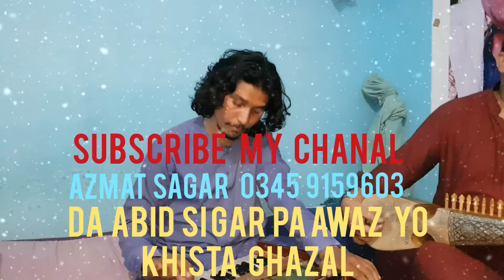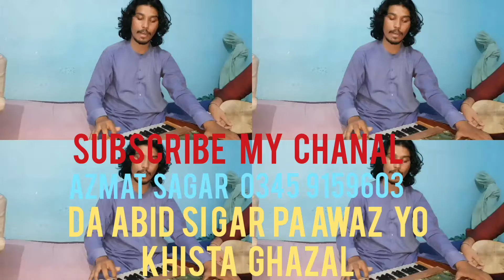Da abid singar pa awaz yo khista ghazal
(Kala khazan vi kala gul kala bahar # azmatsagar# 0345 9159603)